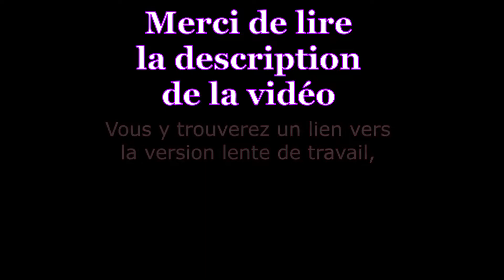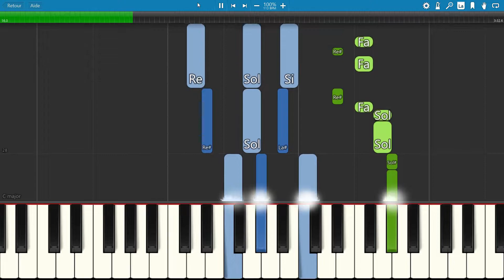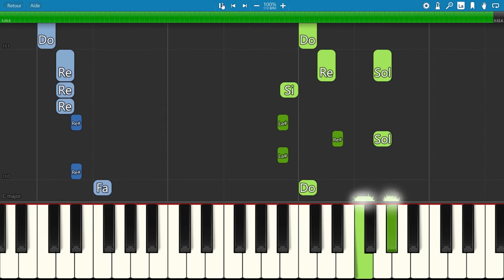piano tutorial "DERNIERE DANSE" Indila, 2014, avec partition gratuite (pdf)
Dernière Danse est une chanson écrite et interprétée par Indila. C'est le premier single en solo de la chanteuse, extrait de son premier album "Mini World". Le morceau est basé sur un sample de "Parce que tu crois" de Charles Aznavour.